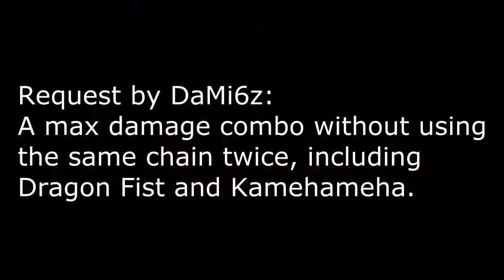Budokai 3 - Max damage Goku combo without repeating chains - DaMi6z' request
Thought out pretty fast, first one took about 20 minutes to think out and do it, 2nd one was all in 3 minutes xD
There might be better ones, like doing all charged moves in the begging and all kick moves too, but these seem OK to me ^^
Was pretty fun to do to be honest :O